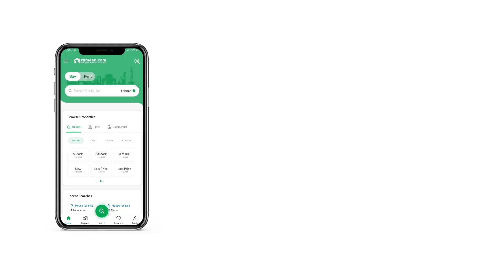1 KANAL RESIDENTIAL POT FOR SALE IN C-14 ISLAMABAD